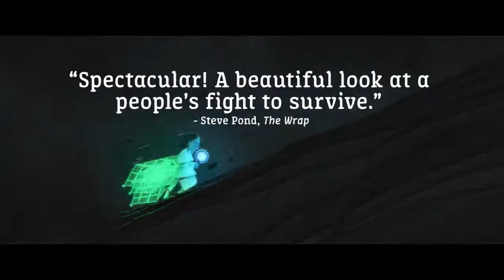THE BREADWINNER Official Trailer 2017 Angelina Jolie Animated Drama Movie HD